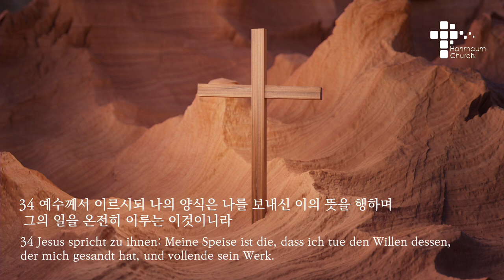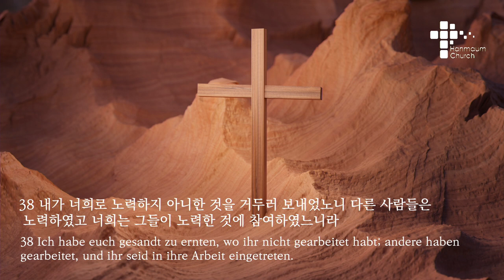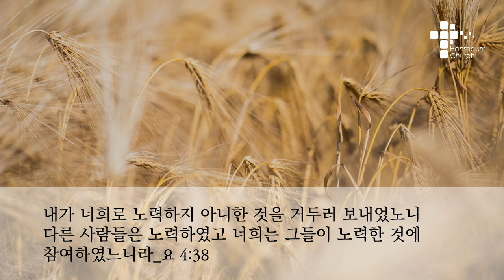주일 설교 | 2022.11.13 | 눈을 들어 보세요 | 요한복음 4장 27-42절 | 이찬규 목사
눈을 들어 보세요 (요한복음 4장 27-42절)